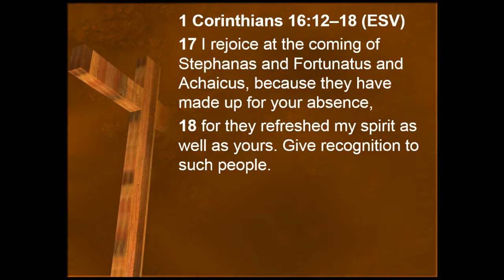A Call to Spiritual Maturity (or, "It is Time to Grow Up") part 2